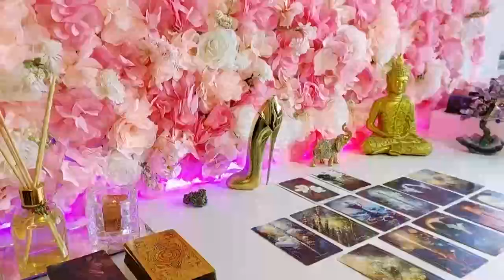SAGITTARIUS 😍SILENT…THEN BOOM! OUT OF NOWHERE A SHOCKING REVEAL!😱 MAY 2024 TAROT READING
Sagittarius Love
Sagittarius 2024
Sagittarius today
Sagittarius MAY

Sagittarius Love
Sagittarius 2024
Sagittarius today
Sagittarius MAY